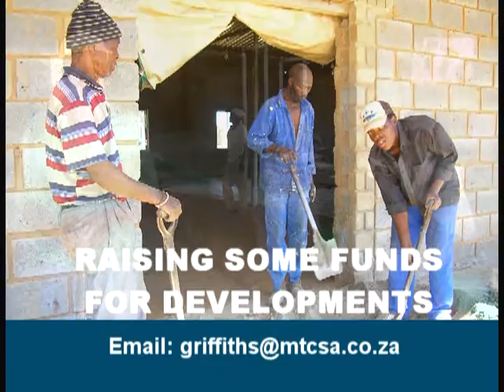TESTIMONY PART 17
MTCSA GOSPEL DYNAMIC